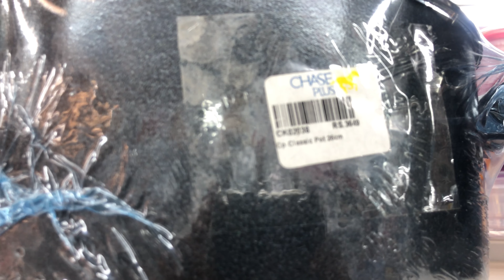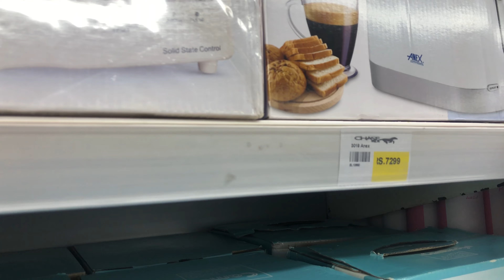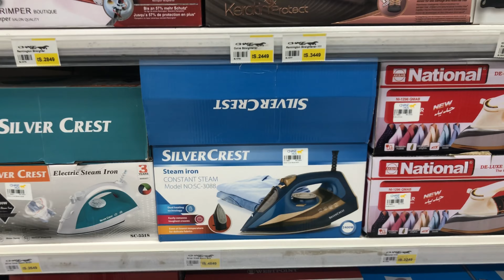Best crockery lowest price chase plus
Beautiful crockery lowest price chase plus

Agar apko wholesale price main saman laina ho tu chase plus is best apko buhat achy rate par saman milta hai